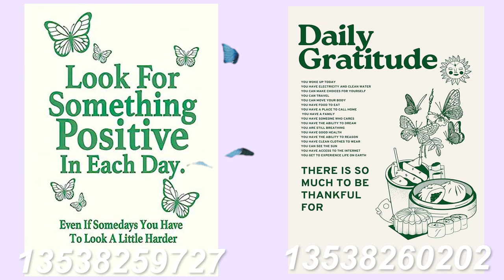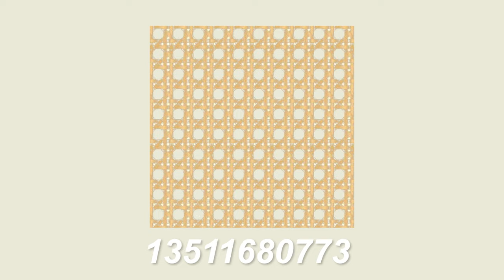summer decal codes for bloxburg 2023 | Roblox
.•°𝘜𝘚𝘌 𝘊𝘖𝘋𝘌 "𝘈𝘠𝘡𝘙𝘐𝘈" 𝘸𝘩𝘦𝘯 𝘱𝘶𝘳𝘤𝘩𝘢𝘴𝘪𝘯𝘨 𝘳𝘰𝘣𝘶𝘹 𝘰𝘳 𝘱𝘳𝘦𝘮𝘪𝘶𝘮 𝘰𝘯 𝘳𝘰𝘣𝘭𝘰𝘹!

back with one of my annual(ish) summer videos! i was banned 3 times for this :)
NEW DECAL ACCOUNT: ayzriadecals

♥ anyone i see in game with my clothing will get a follow!!

0:00 - art
1:04 - posters
1:37 - girly
2:24 - quotes
2:57 - plants & florals
3:48 - wallpaper
4:22 - transparent